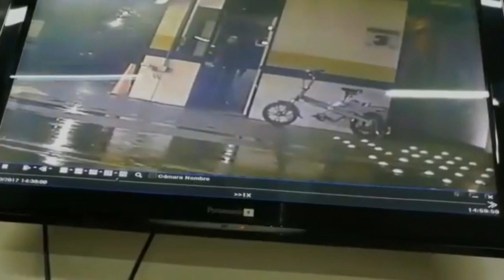5 COSAS ATERRADORAS CAPTADAS en SÓTANOS [2]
Lo más aterrador que puedes ver... podría estar justo debajo de ti.. y no te das cuenta

Las músicas de fondo de este video están sujetas a una licencia de Atribución 4.0 de Creative Commons.